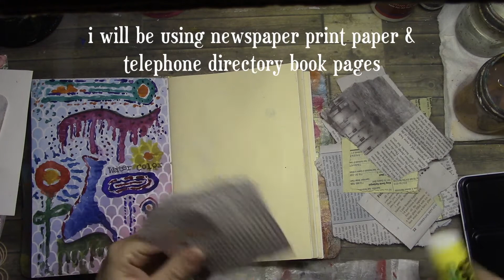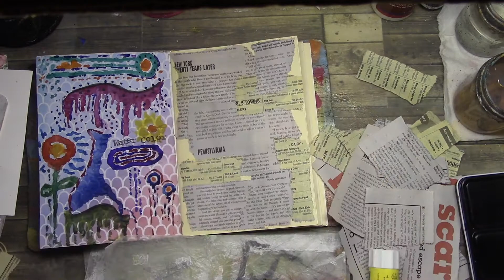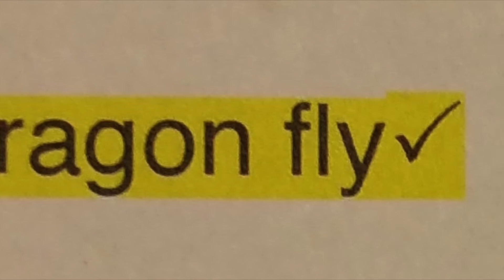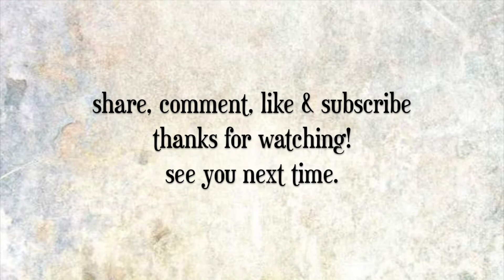My Glue book page (s ) Whimsical hearts & more!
In this video I decied to work on my glue book.  I did work on some pages off camera and so I wanted to show some on camera especially since I did create my glue book on camera.  I have created a list of “ things I love” for this glue book, also to keep me motivated as to what is my next theme will be and as I go the list  gets checked off.  My inspiration for this glue book came from Cindy Utter from
“ My artsy endeavors” she introduce me to the glue book or as she calls its (grab & glue ) and so I decided to create one myself. (Her link is down below).  The idea is to grab any scraps or extras you may have lying around and make use of it but at the same time challenge yourself to create somethnig beautiful.  its a great way to use all your crafty extras!.  Try it!

if you have a question about materials used or about anything else, please send me a comment or message. Thanks.

Instagram.com/Creatiivewings
Etsy.com/shop/Enchantedgiftss